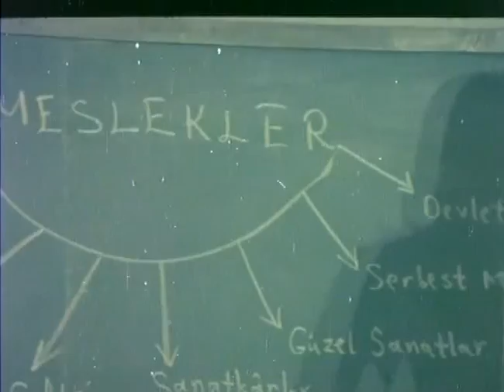Arzu Okay - Büyüyünce ne olmak istiyorsun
Günah - Arzu Okay, Tugay Toksöz, Ahmet Mekin